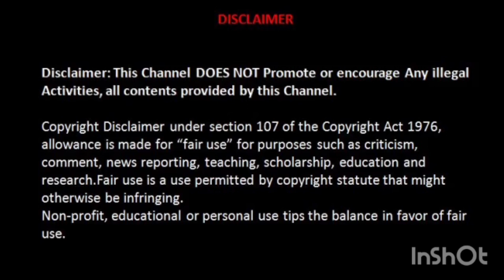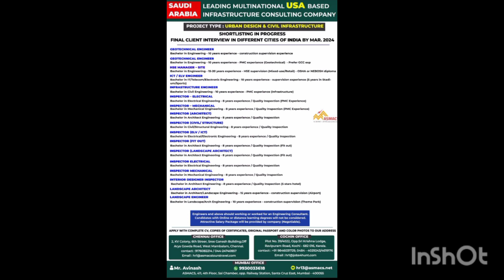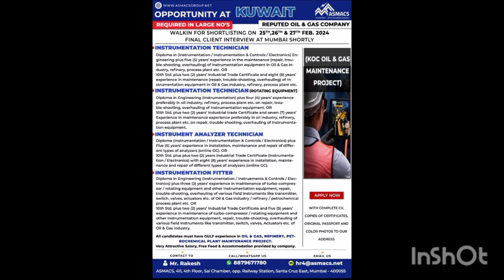Job vacancy | Long term | jobs | General fitter | Gulf JOB | 25 - 2-2024 | Supervisor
this video tells about current interview details in FEB 2024 ...